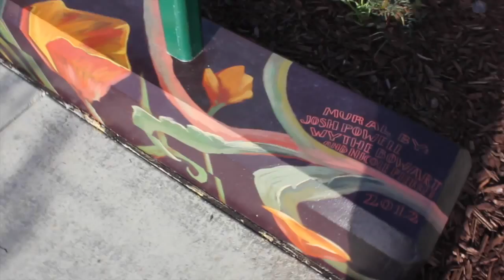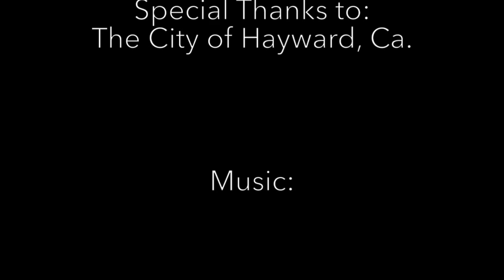Five Flags Mural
Exterior mural for The City of Hayward.